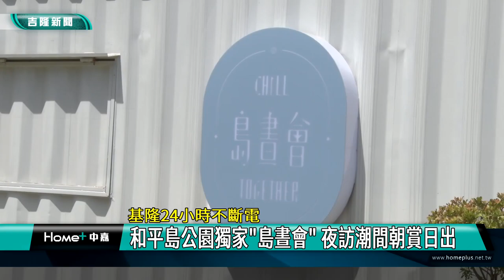旅遊 基隆|24小時 不斷電|觀光 景點|國際級 日出|生態 體驗|獨家 創意|露營車 休憩|2022 中嘉新聞|基隆24小時不斷電 和平島公園獨家島晝會 夜訪潮間朝賞日出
24小時不斷電又有新玩法和平島公園推島晝會夜訪潮間帶朝賞國際級日出

（中嘉吉隆新聞記者張啓騰/基隆報導）擁有豐富山海美景與人文歷史的基隆日夜都精采，著名的景點-和平島公園業者配合基隆市政府24小時不斷電觀光政策，推出了期間限定的『島晝會』遊程，帶領遊客晚上夜訪潮間帶，凌晨到阿拉寶灣觀賞日出，一整天活動滿滿，累了還有休憩空間，在疫情趨緩下邀請國人走出戶外享受大自然。